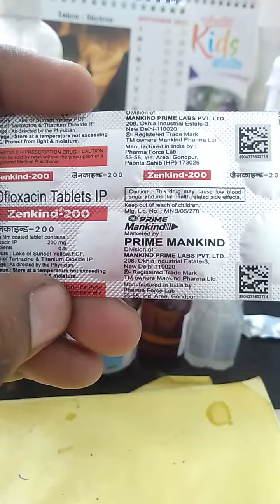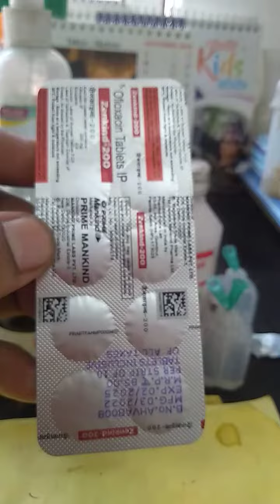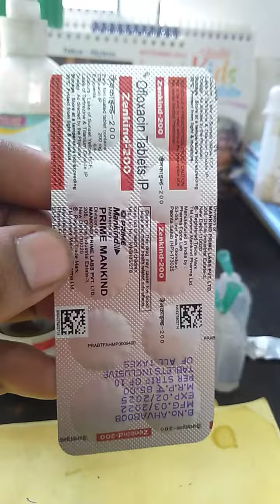Zenkind 200 Tablet | Zenkind 200 Tablet Uses In Hindi | Zenkind 200 Tablet Used | Ofloxacin Uses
Zenkind 200 Tablet | Zenkind 200 Tablet Uses In Hindi | Zenkind 200 Tablet Used | Zenkind 200 Tablet Use Kaise Kare | Zenkind 200 Tablet Side Effects | Zenkind 200 Tablet Precautions | Ofloxacin Uses |